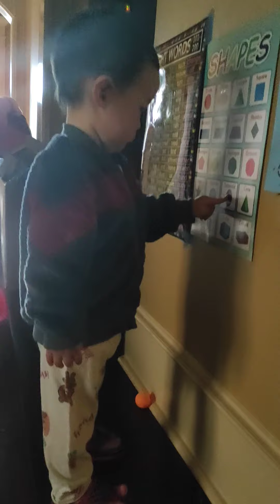18monthsold baby first time wearing flip flops reaction 🤣